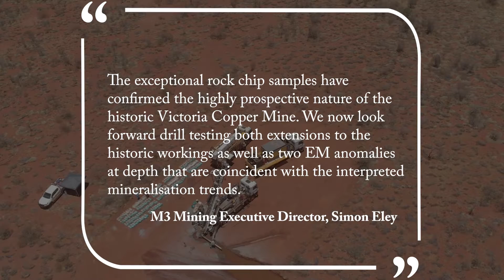M3 Mining (ASX:M3M) commences drilling at Victoria copper mine in WA and receives impressive samples